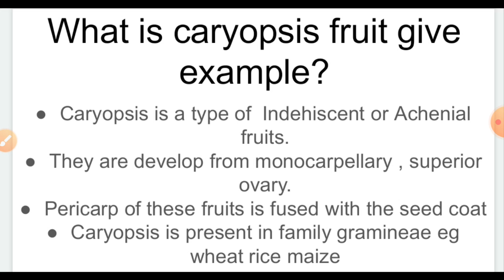What is caryopsis fruit give example?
Biology for class 11and 12 discuss Indehiscent or Achenial fruits